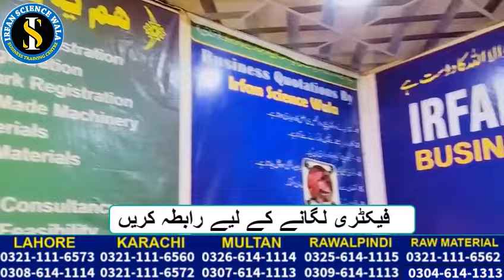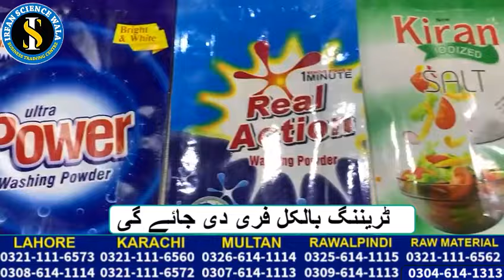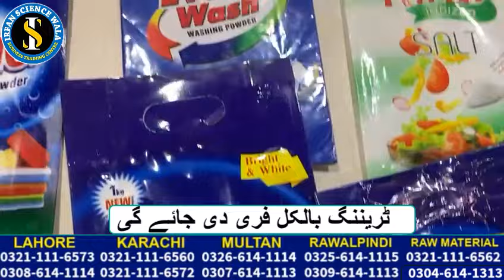How To Register Trade Mark in Pakistan | Trade Mark Registration | Idea By Irfan Sciencewala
How To Register Trade Mark in Pakistan | Trade Mark Registration | Idea By Irfan Sciencewala                                                                                                                                                                                                                                                                     In this informative video, Irfan Sciencewala provides a comprehensive guide on how to register a trademark in Pakistan. Viewers will learn about the essential steps involved in the trademark registration process, including the necessary documentation and legal requirements. This video is an invaluable resource for entrepreneurs and businesses looking to protect their brand identity in the competitive market of Pakistan.

 Join Irfan Sciencewala in this detailed tutorial on registering a trademark in Pakistan. This video outlines the critical procedures and guidelines that individuals and businesses must follow to secure their trademarks effectively. Gain insights into the importance of trademark registration and how it can safeguard your intellectual property in today's dynamic business environment.

 Discover the step-by-step process of trademark registration in Pakistan with Irfan Sciencewala. This video serves as a practical guide for anyone interested in understanding the legal framework and requirements for trademark protection. Whether you are a startup or an established business, this video will equip you with the knowledge needed to navigate the trademark registration landscape successfully.